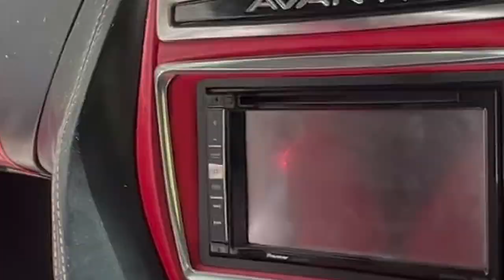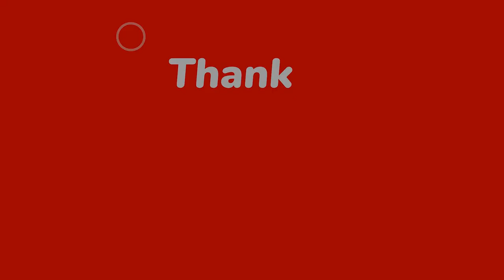Aamir Majid ki AVANTI hui Kharab 🥵 @aamir__majid Bhai ki AVANTI ko Repair Krwaya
@aamir__majid stucked Bhai ki Gadi Kharab hui or Mujhe moka mila bhai ki Gadi ko sai Karwane ka

I promise you that I will bring excellent content
I have started a journey of small memories and experiences Yeah if you want to be a part of this journey, please Subscribe and follow me on Instagram for more updates.